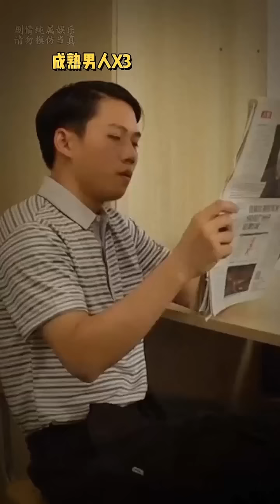【粵知一二】當代大學生精神狀態丨封校狀態下的大學生丨短視頻